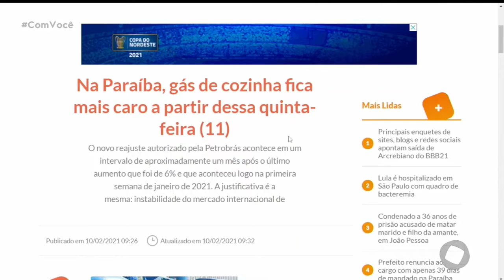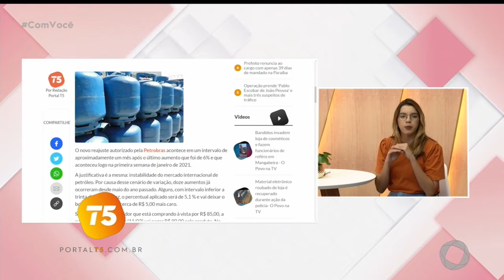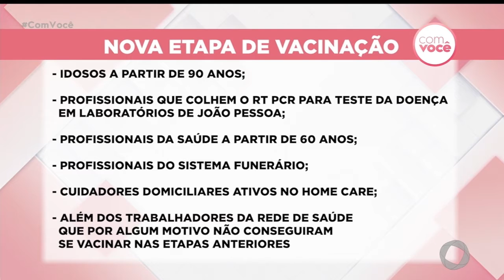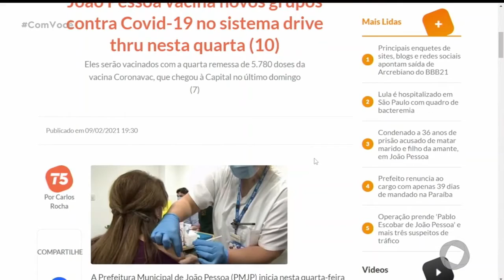Minuto T5 - 10 02 2021 - Com Você